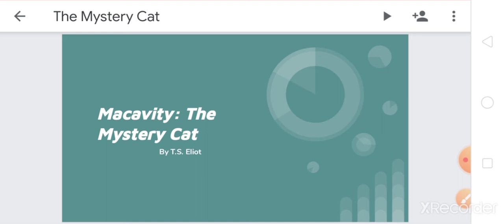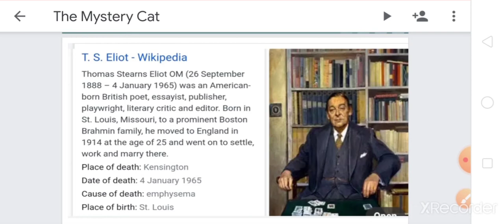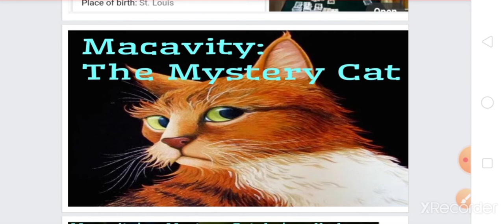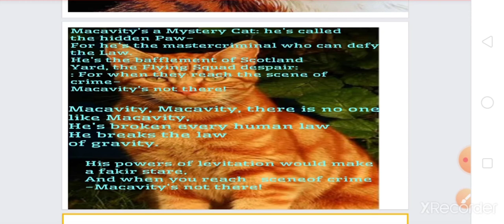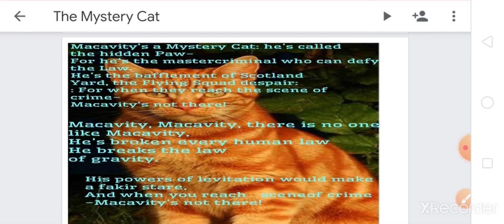Poem-Macavity:The Mystery Cat